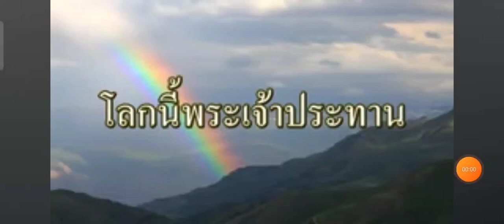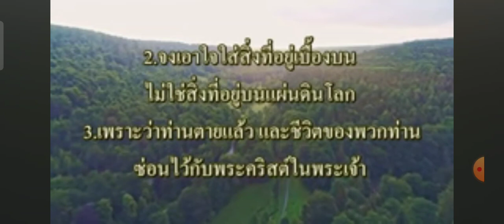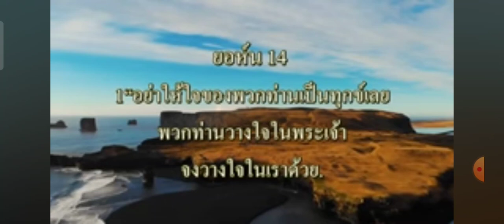โลกนี้เป็นของพระเจ้า